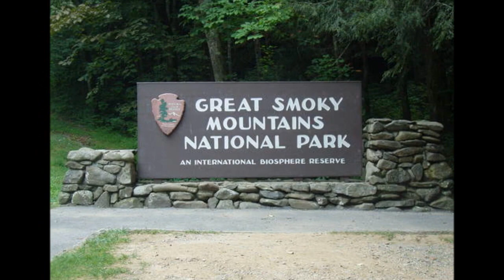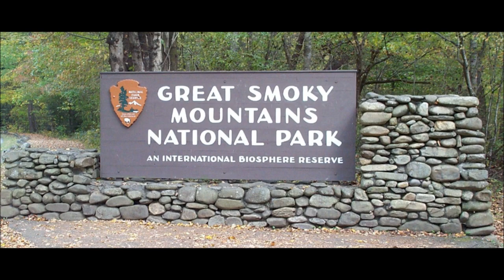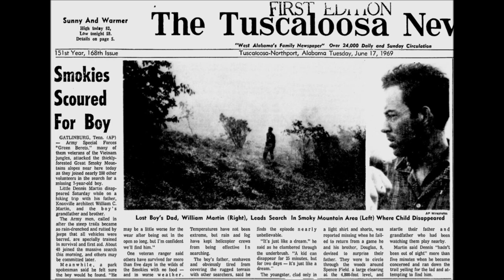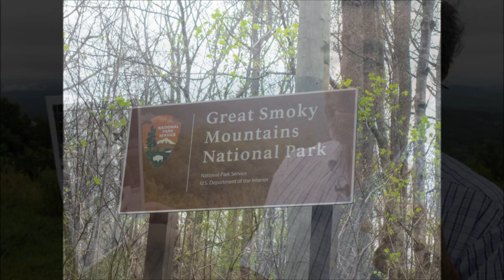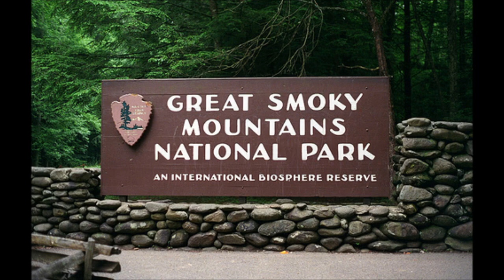The Missing: Dennis Martin (Horror Stories Reupload)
Original upload date: October 2nd, 2014

ATTENTION! If you visit National Parks, watch this video. Find out what National Park Services don't want you to know.